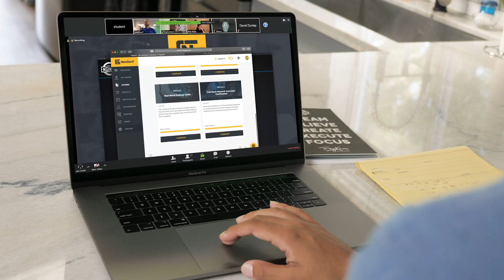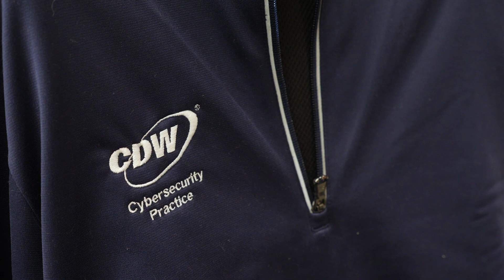A Whole New Career: How Jon reinvest the passion into technology | NGT Academy Alumni Story